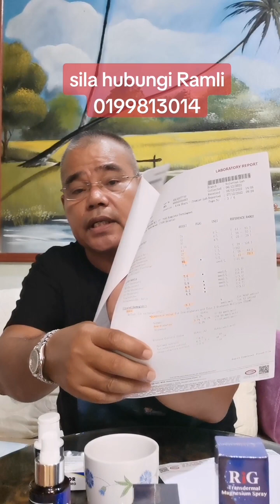prdk semula jadi dari laut mati